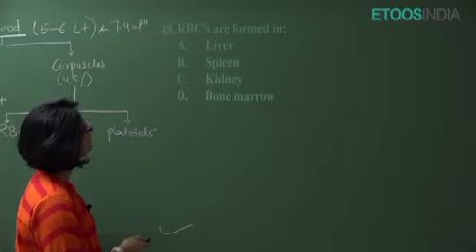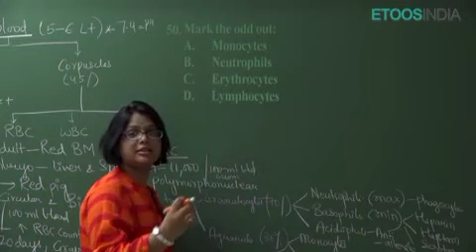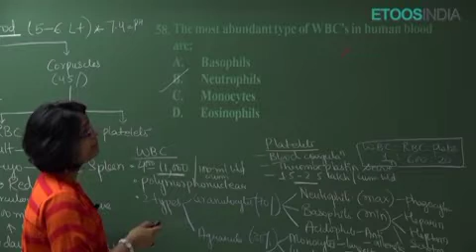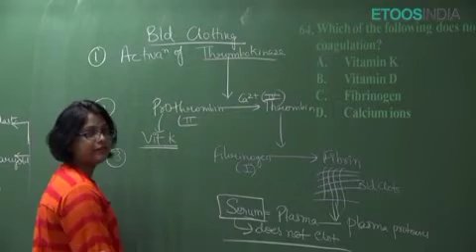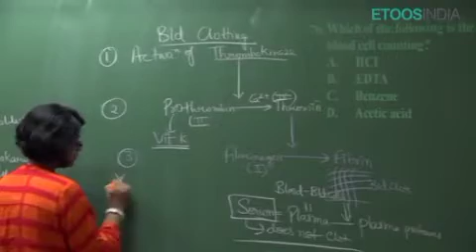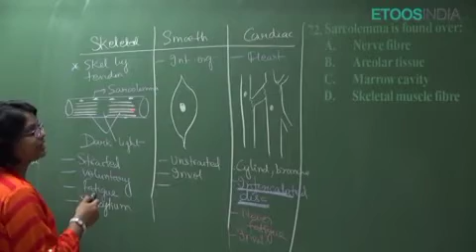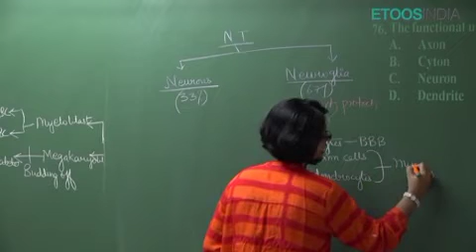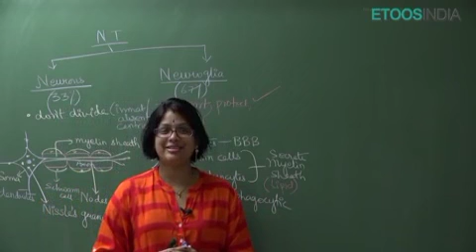Structural organization of animal/Structural organization of animal Test paper discussion